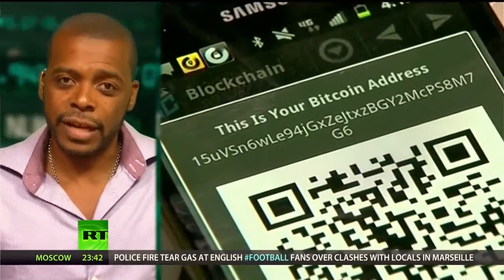Reggie Middleton Predicts Bank Demise: Pipeline vs Veritaseum-style Platforms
Veritaseum CEO, Reggie Middleton, explains how Bitcoin and blockchain technology is misinterpreted by media and misused by banks and presents reasons .

Reggie Middleton breaks down the true threat to the banking system with his Veritaseum platform. Compares the inroads made by Facebook, et. al.

Reggie Middleton interviews Max Keiser in NYC, discussing Brexit and its effects on investors. from a different perspective.

The great global macro experiment has failed, yet the mad scientists keep trying regardless.